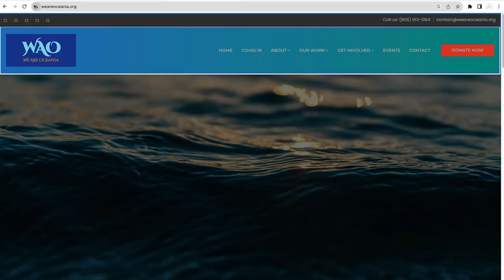Story Telling Through The Art of Weaving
In collaboration with @WeAreOceania , we meet up at their Youth Empowerment Center located at 555 North King Street, Honolulu, Hi 96817 to share the knowledge and practice of weaving and the stories and importance of it in our culture to our Micronesian youth.